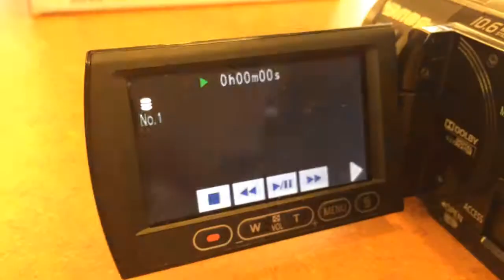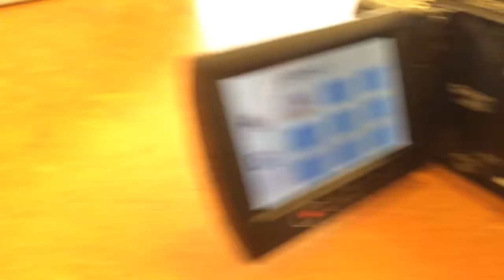Panasonic Hs250 hd harddrive camcorder test for sale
Located in Portland OR, mint condition with hardly any use. All original accessories included.